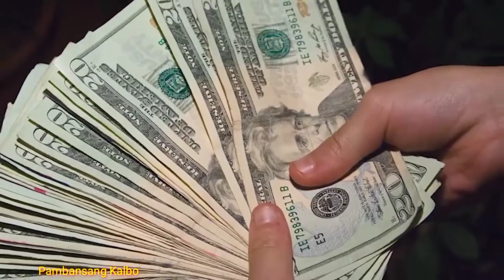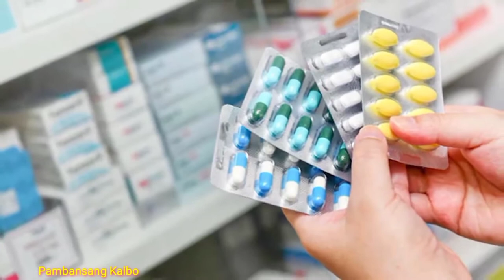PULUBING MILYONARYO SA MUNDO, KILALANIN NATIN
Folow me!

below.